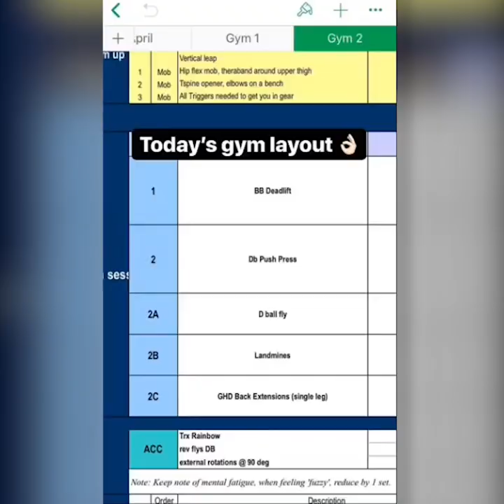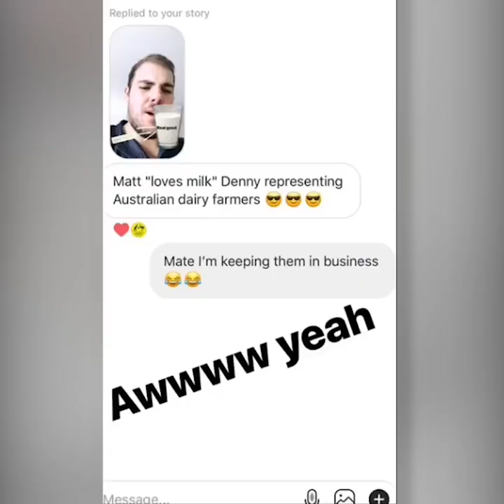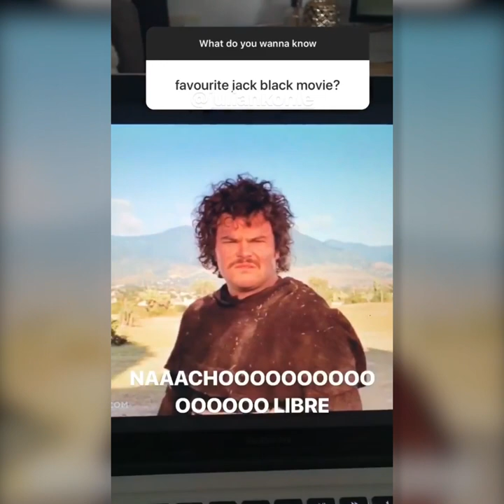Matt Denny Olympic Takeover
Go behind the scenes with “Aussie Chucker”, the hilarious Matt Denny on his OlympicTakeover in Brisbane. The Aussie larrikin shares a very entertaining day in his discus-throwing life.